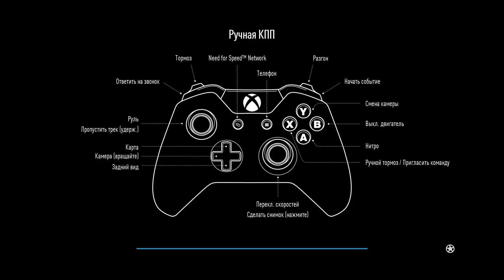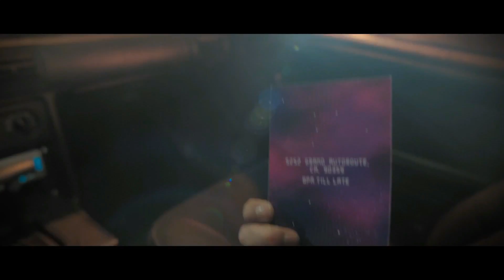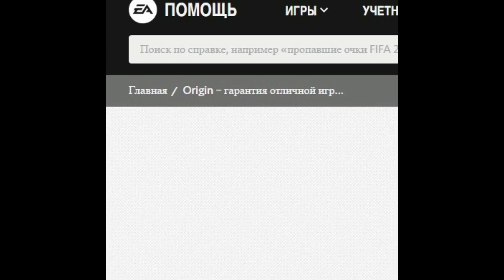NEED FOR SPEED 2017 | EPIC FAIL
P.S. Скорость интернета и железо отличное.
Почему так вышло, я не знаю. Очень жаль что не удалось поиграть.